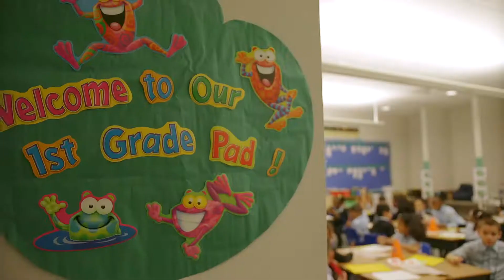EEACS Elementary School Curriculum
Elementary school students at Executive Education Academy Charter School in Allentown are provided with a strong foundation in the four core areas of mathematics, English language arts, science, and social studies each day.